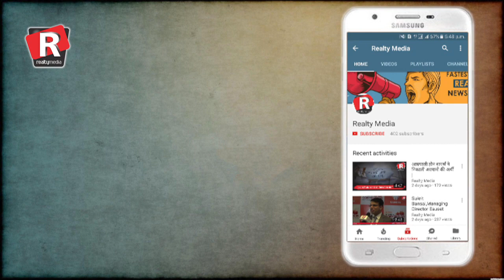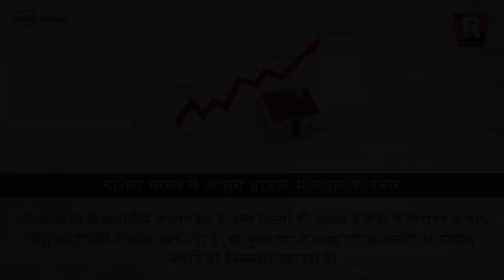Realty media :- Answer to all real estate queries